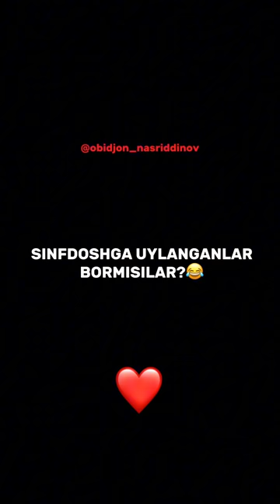SINFDOSHGA UYLANGANINGDA 1-2-3-4-5 qismlari!😎❤️